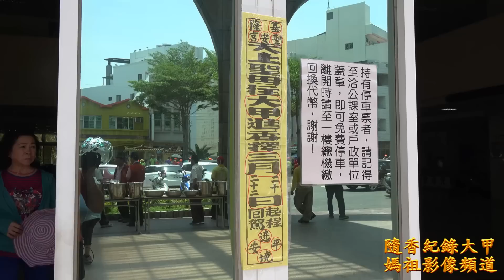20180505 基隆聖安宮往大甲謁祖進香 蒞臨大甲區公所及市區賜福